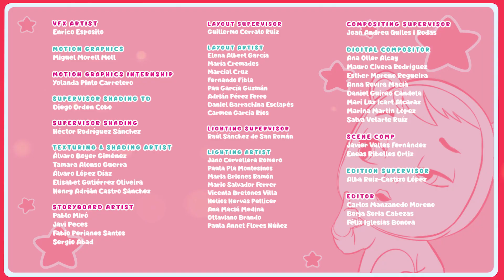SÄSONGSAVSLUTNING 🛑 Det Magiska Armbandet 💫⛄ CRY BABIES 🌈 MAGIC TEARS 💧 VIDEOS FÖR BARN PÅ SVENSKA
Bebisarna reser genom Fantasy-trädet för att ta med sig speciella presenter till Dino-bebisarna, men åh, neeeej! De glömde att ta med sig Mias present. När Mia ser att hon är den enda som inte får present blir hon väldigt ledsen. Phoebe bestämmer sig för att trösta henne genom att göra ett armband till henne med några superspeciella stenar som hon har i sitt hus. Armbandet gör så att hon blir osynlig när hon har det på sig.